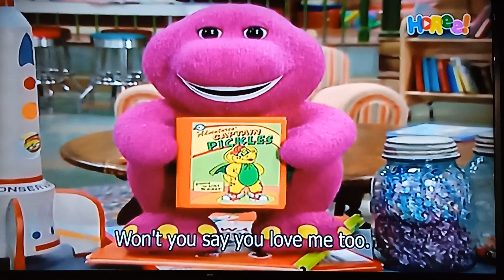Barney - I Love You (Fun with Reading)